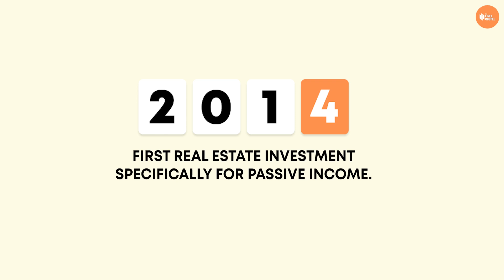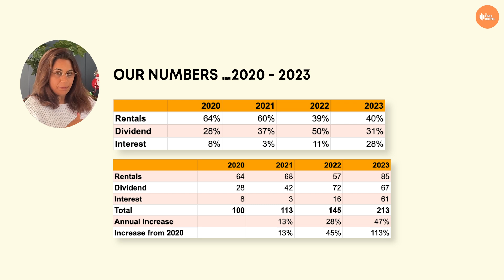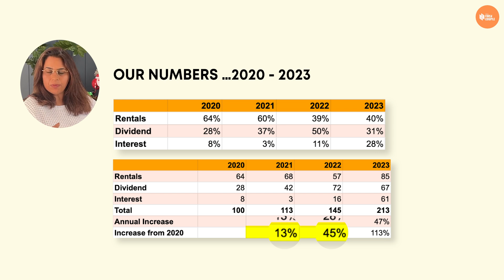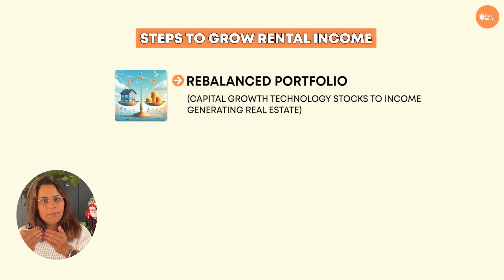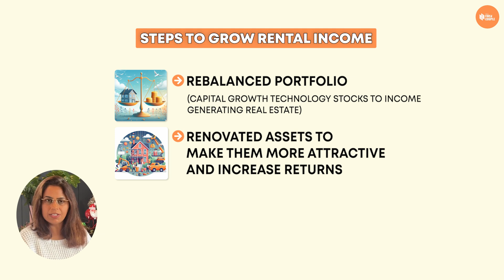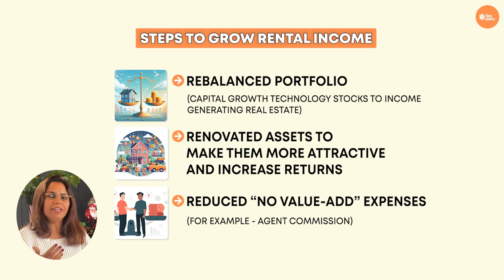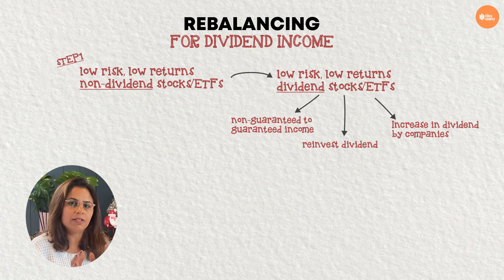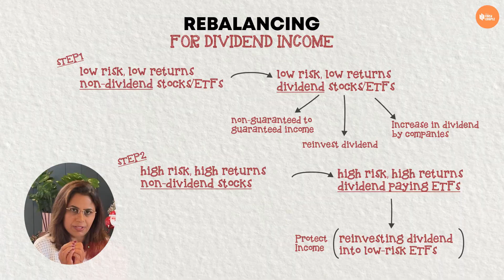Transform Your Finances With Passive Income Growth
In this video, I will share our strategy that helped us double our passive income in 3 years. I’ll walk you through the numbers, explain how we achieved it, discuss and illustrate with examples.

I'd love to hear your thoughts and experiences in the comments below. Have you found your balance on the path to financial independence? Share your stories and questions!

In this video, you will find:
00:00 - Introduction
01:21 - Our definition of Passive Income
02:29 - Our FI journey in numbers
04:13 - Portfolio level actions to grow Passive Income
07:21 - Investment level strategy
13:31 - Conclusion

About Us: We both hail from a humble middle-class background, raised by our parents to value education, have a hard work ethic and remain grounded. These values helped us to have a solid 25-year career in some of the reputed global organizations. Must say we were also fortunate that we were able to ride the wave of the emerging Indian IT industry and opening up of the Indian economy. This opened the doors for us to work in different parts of the world. Here we were – the son of a farmer and the daughter of a public sector bank manager – living and working in Japan, UK, US, Europe and Singapore. Never did we both ever imagine of such an enriching professional and personal experience, while also building our financial independence.
Now that we both have retired early, we want to raise awareness on the importance of savings, investing and the overall path to financial independence (retiring early is an option … financial independence is a must!)